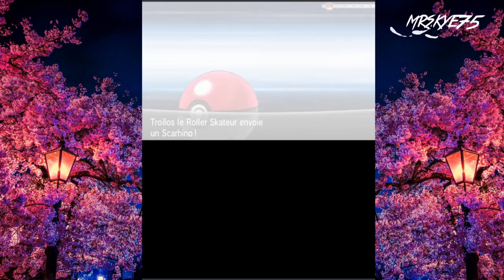LET'S PLAY FR 2023 POKEMON Y #11